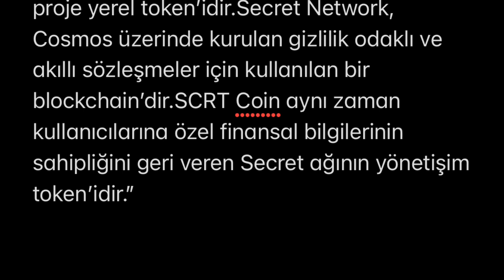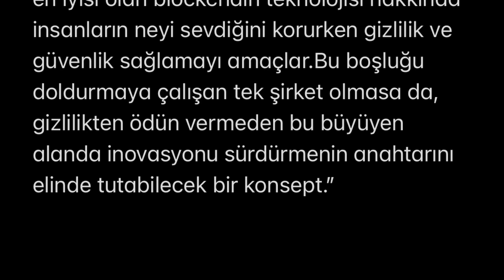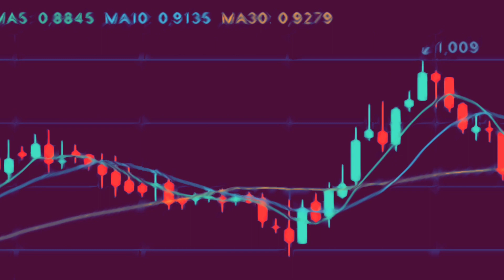secretnetwork (SCRT) coin nedir ⁉️ grafik ❗️yorum ❗️geleceği ❗️